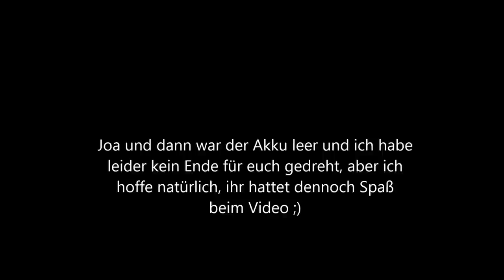Follow me around - Making of "Fotoshoot"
Heute nehme ich euch mit zum Making of unseres neuen Fotoshoots. Wir hatten wirklich viel Spaß beim Shoot und beim Dreh =)
Den neuen Stall seht ihr dann ja auch endlich mal ;)

... ask.fm/fraeulein_pusteblume